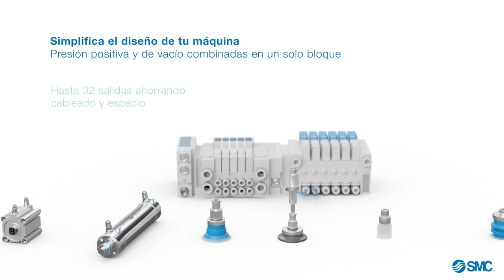Solución «todo en uno» para una generación de vacío energéticamente eficiente, serie ZK2*A de SMC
Este producto es una unidad de vacío con eyector/bomba que proporciona una gran flexibilidad junto con un bajo nivel de ruido. Además, la serie ZK2*A es una solución que ahorra energía por su eficiente consumo de aire gracias a un eyector de 2 etapas que, en principio, aumenta la aspiración de aire en un 50% al tiempo que reduce el consumo de aire en un 30%.
El consumo puede reducirse otro 90% si se elige el presostato digital con función de ahorro de energía, que permite la activación intermitente.